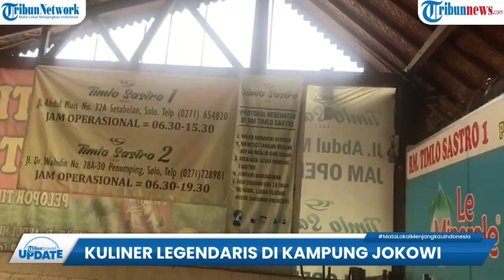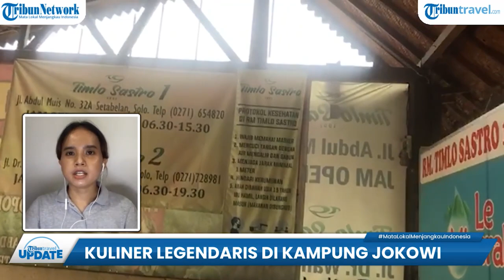Jajal Makanan Legendaris di Solo, Timlo Sastro Tawarkan Menu Santapan Gurih dan Segar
TRIBUN-VIDEO.COM-Jika Tribunners jalan-jalan ke Kota Solo, Jawa Tengah kurang lengkap rasanya jika belum menyantap segar dan gurihnya seporsi Timlo.

Kuliner khas solo yang satu ini cocok jadi pilihan menu sarapan.

Traveler yang mencari timlo enak di Solo, bisa berkunjung ke warung makan Timlo Sastro.

Timlo Sastro merupakan kuliner legendaris di Solo sejak tahun 1952.

Timlo Sastro di Solo punya dua cabang.

Nah, tribuntravel berkesempatan mampir di warung Timlo Sastro 1 yang lokasinya di Jalan Abdul Muis 32 Kepatihan, Solo, Jawa Tengah. (*)